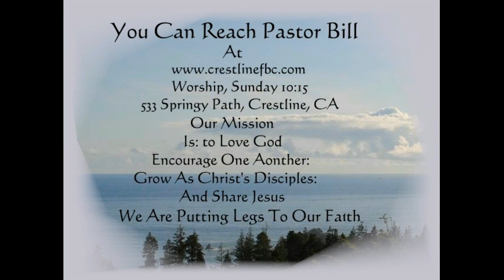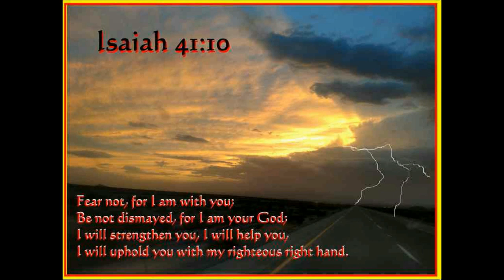7-5-2020 NO MATTER HOW BAD IT GETS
Psalm 46:1-3
Even the most terrifying events cannot shake us from our firm foundation in God.